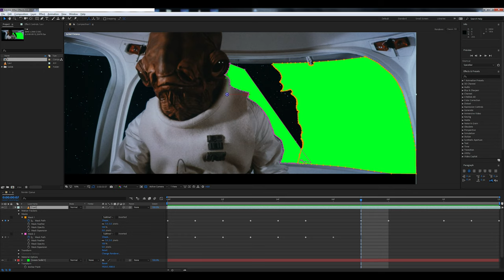It's a Trek! - Daily - 08/04/2020 - SHOT 7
Rotoscoping Akbar and the view screen.  Day 1.